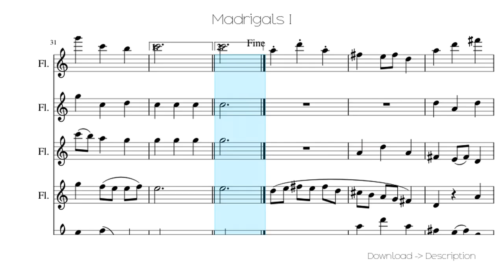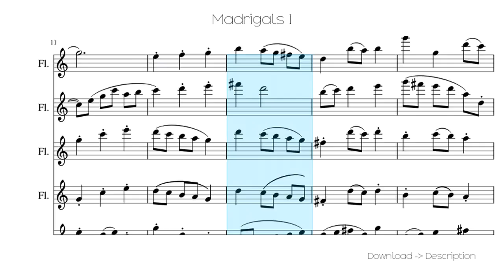🎶 Madrigals I 🎸🎸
Sheet for song: 🎶 Madrigals I 🎸🎸